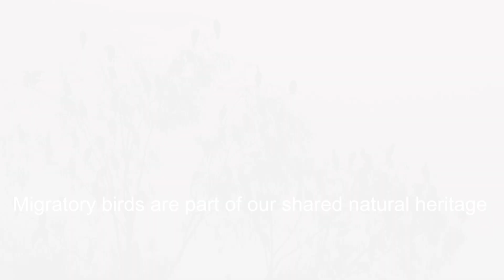World Migratory Bird Day 2020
World Migratory Bird Day (WMBD) is a global annual awareness-raising campaign highlighting the importance of the conservation of migratory birds and their habitats. It is celebrated twice a year on the second Saturday in May and October.

This year the theme of World Migratory Bird Day is “Birds Connect Our World” and was chosen to highlight the importance of conserving and restoring the ecological connectivity and integrity of ecosystems that support the natural movements of migratory birds and that are essential for their survival and well-being.
Audio: Adobe